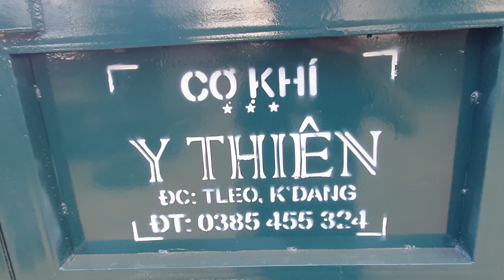Test chạy xe độ Đầu ngang máy xe tải tời ben cầu 2,5 tấn lốp đôi cơ khí y thiên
👋Xin chào! cô chú anh chị và các bạn đã quan tâm đến video của mình và dành thời gian xem video của mình
👉bên mình chuyên phân phối sửa chữa và tái chế lại xe cũ như xe ben xe tải xe chở hàng đã qua sử dụng bên cơ sở gara của chúng tôi xin kính mong cô bác anh chị đóng góp ý kiến và anh chị nào muốn làm xe đóng xe theo yêu cầu như xe công nông cầu vô lăng và xe 4 máy thì liên hệ theo số điện thoại của chúng tôi ở dươi.
 Mình xin cảm ơn❤
👉Linh video xem thêm

xe cầu